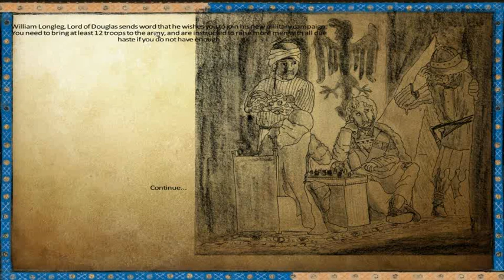Let's Play Anno Domini 1257 #3 Norwegian slaughter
I present to you: Eygh McMuffins most epic battle so far.
Music used in this video:
Bagad Bro Kemperle - Le Reve De Sam